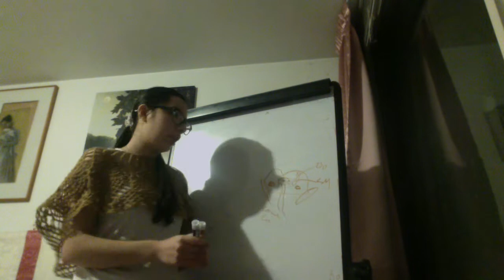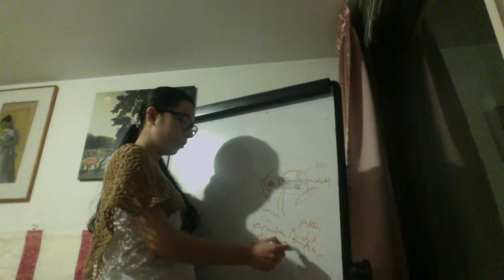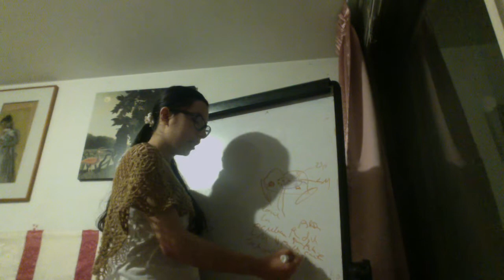Síndrome de Benedikt